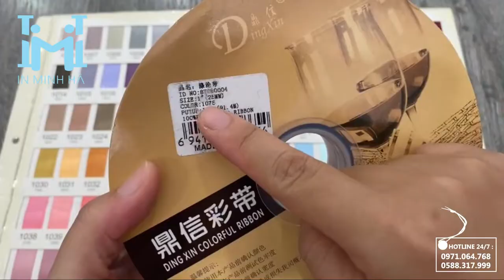Cách thắt nơ | Các bước thắt nơ hộp quà đẹp nhanh nhất | in dây ruy băng giá rẻ | in dây ribon lụa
Hôm nay xưởng in Minh Hà
sẽ giới thiệu cách các bạn thắt nơ hộp quà
 thật là nhanh mà lại còn đẹp nữa.

IN MINH HÀ
THIẾT KẾ LOGO, TEM, MÁC,RUY BĂNG CHUYÊN NGHIỆP
Địa chỉ VP : Toà B VC2 Golden Heart, chung cư Kim Văn Kim Lũ, Đường Nghiêm Xuân Yên, Phường Đại Kim, Quận Hoàng Mai, TP Hà Nội, Việt Nam
☎  ĐT/ Zalo: 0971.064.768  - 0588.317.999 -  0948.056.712